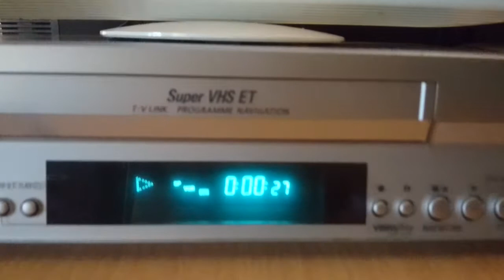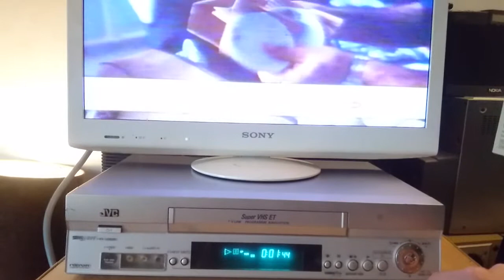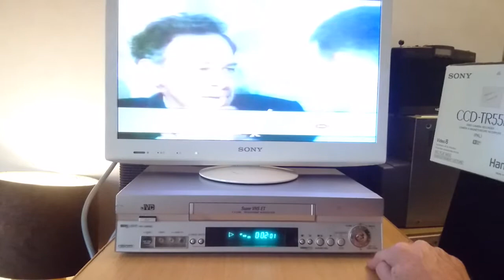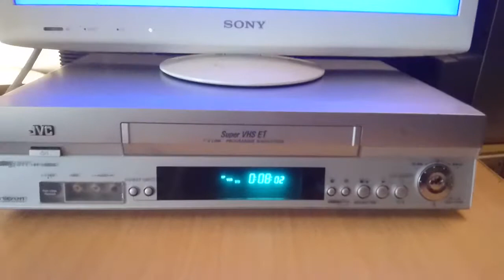JVC HR-S6855 Super VHS Hi-Fi Video Recorder Nicam Stereo